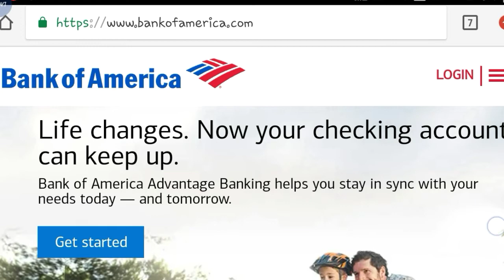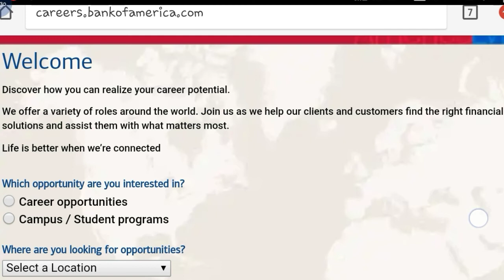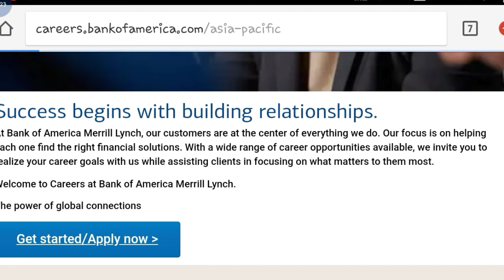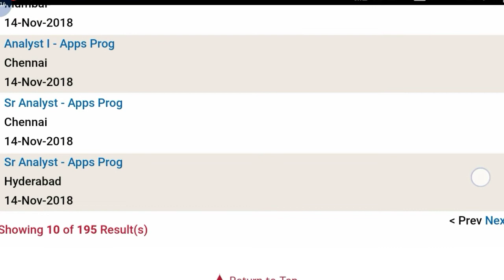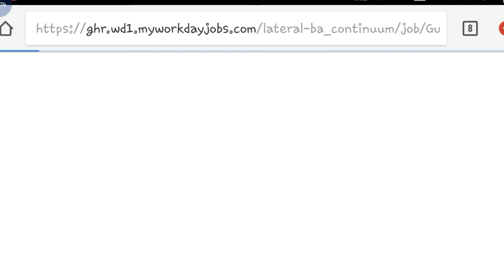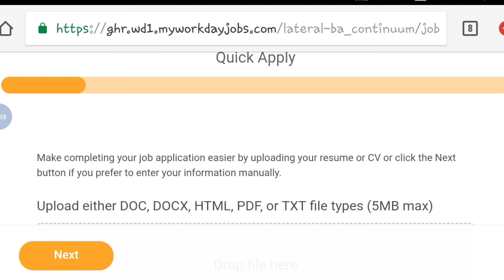Bank Of America Job Vacancy || Graduation pass || Online Application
Hi guys!

Bank Of America Job Vacancy || Graduation pass || Online Application || Government Job 2018 |Private company Job 2018| Latest job information| Sarkari Nakri 2018 Check my all latest videos subscribe my channel for watch more video and support this channel.

STUDY HARD AND GET ALL SUCCESS